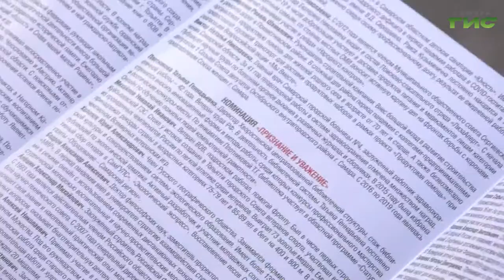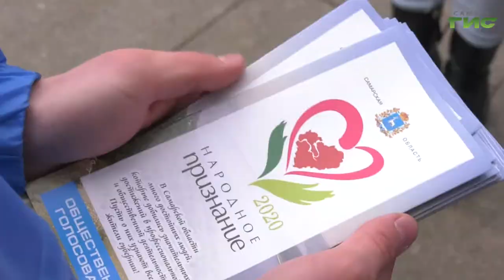В Самаре выбирают победителей акции "Народное признание"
6 номинаций и 60 потенциальных избранников. В Самаре выбирают победителей акции "Народное признание". Чтобы проголосовать за самых достойных жителей губернии, проявивших себя на разных поприщах, от медицины до спорта, необходимо  зайти на сайт правительства Самарской области, ознакомиться с анкетами финалистов и отдать свой голос за тех, кого вы могли бы назвать человеком с большой буквы. Гульфия Сафина продолжит тему.